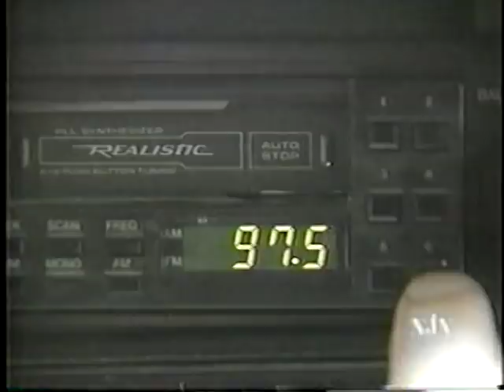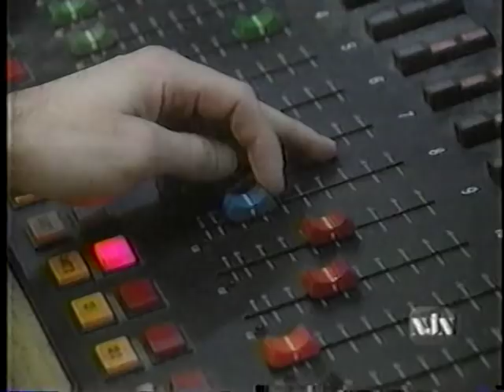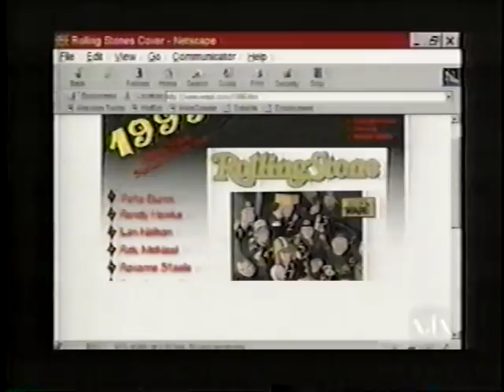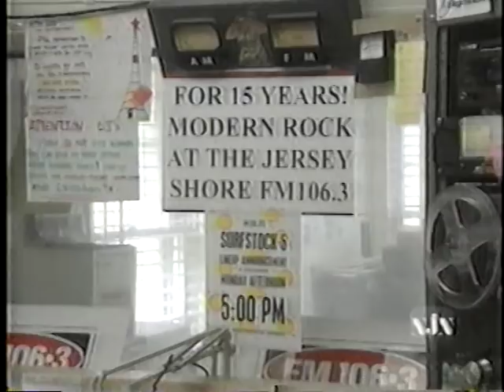WHTG on NJN News 1998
An NJN News story about WHTG-FM 106.3 from 1998.